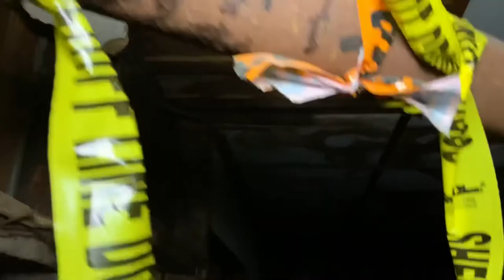Exploring the Haunted History of the Donovan Mill: A Paranormal Investigation" pt 2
The Donovan Mill Paranormal Investigation: Uncovering Ghostly Secrets
Experience a spine-chilling journey as our team investigates the notorious Donovan Mill, known for its haunting legends and eerie atmosphere. Join us as we navigate through the mill's mysterious history and encounter unexplained occurrences that will leave you questioning the existence of the afterlife. Don't miss this gripping paranormal investigation that will send chills down your spine!